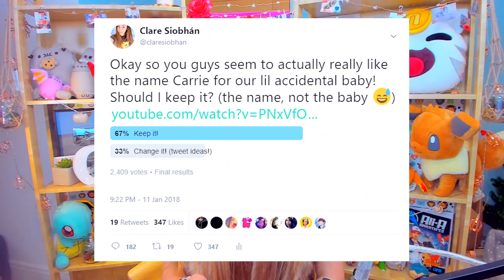TWO TODDLERS IS SO HARD!!😓 (The Sims 4 CATS & DOGS #11🏖)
Carrie grows up! AND THE LIVES OF THE ADULTS ARE RUINED FOREVER 😓😓😓